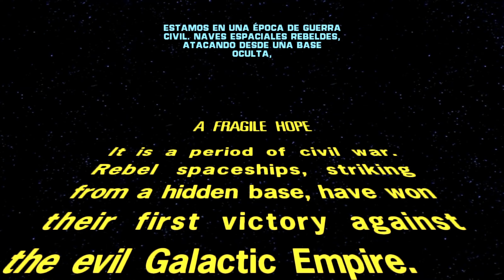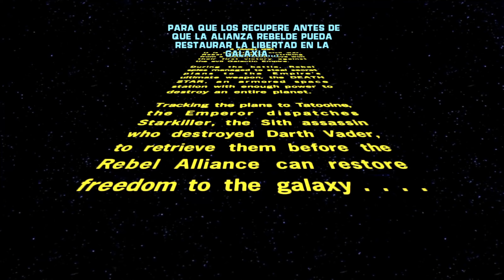JohnCiber Juega: Star Wars - The Force Unleashed | Parte 13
La última misión adicional del juego, esta vez volvemos al supuesto de que caímos al lado oscuro. Tendremos que buscar a los androides C3PO y R2D2 en el recóndito y caluroso planeta de Tatooine